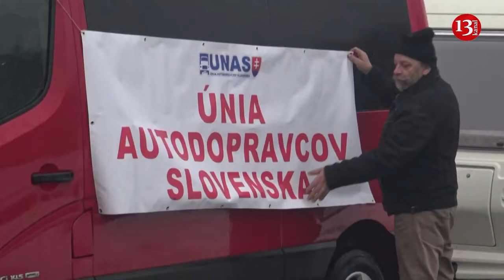Slovak truckers block Ukraine border crossing, joining Polish protests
Slovak road hauliers started blocking the country's main border crossing point with Ukraine on Friday (December 1), joining Polish protests in demanding that the European Union reintroduce a permit system for Ukrainian competitors.

Polish drivers have been blocking several crossings to Ukraine since Nov. 6. That blockade has redirected some traffic through Slovakia, causing hundreds of trucks to pile up for kilometres on the approach to the border.

Truckers from Poland and Slovakia both complain that their Ukrainian peers offer cheaper prices for their services and also transport goods within the EU, rather than just between the bloc and Ukraine.

They demand the EU reinstate a system of granting a limited number of permits to Ukrainian companies to operate in the bloc and for European truckers to enter Ukraine. The permits were abolished after Russia's invasion.